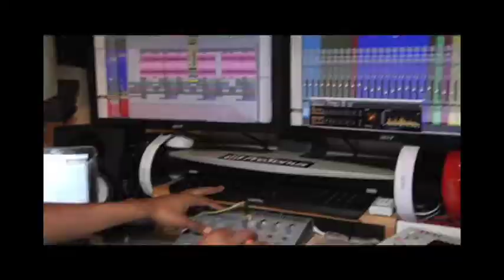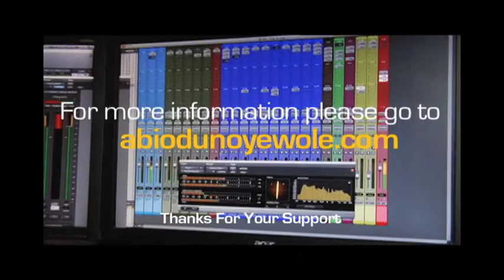GRATITUDE The Album: Fundraising Video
Join us spreading this message of gratitude, love and healing to the world. Support the album on kickstarter and learn more about Abiodun Oyewole of The Last Poets multigenerational collabo project w/ his family

Black Family Unity dispelling the current stereotypes that devalue black people.